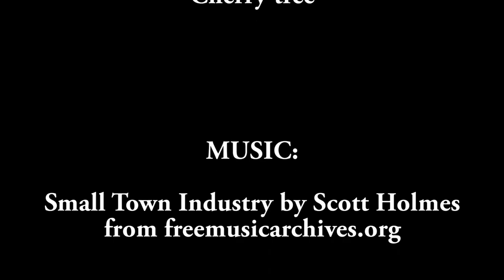How to play with your dog without tiring yourself?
Malbork, Poland

Grzegorz Dymon
by GoPro Hero 4 Black.